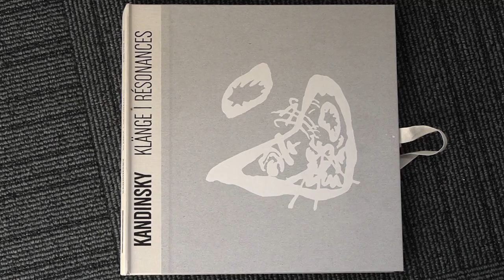Exposition au Palais épiscopal sur Kandinsky v2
Pendant tout un week-end, le Palais épiscopal de Strasbourg a été la cadre d’une exposition consacrée à Vassily Kandinsky. Peintre russe initié à l’art par l’iconographie orthodoxe, son travail est véritablement une quête spirituelle. Les œuvres exposées font partie de son recueil de poésies « Résonnances » composé en 1913. Le point d’orgue de cette exposition est une œuvre de 1919 annonçant l’explosion du trait et de la couleur caractéristique de sa création postérieure.